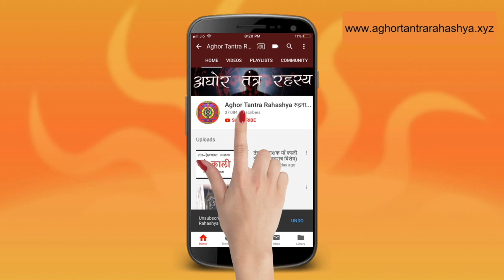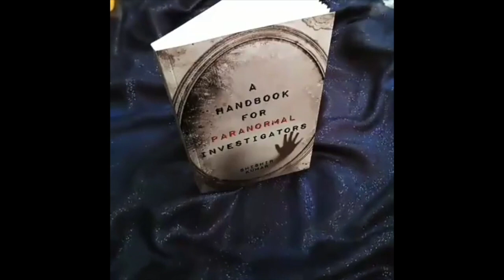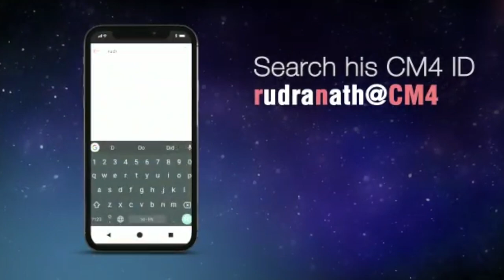जीवन में धन की बारिश के लिए करें ये साधना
बहुत प्रयत्न कर के भी अगर धन नहीं आ रहा है तो गृहस्त साधकों के लिए सुंदरी यक्षिणी साधना से अच्छा कोई मार्ग नहीं है धन प्राप्ति का।
Alakh Aadesh!